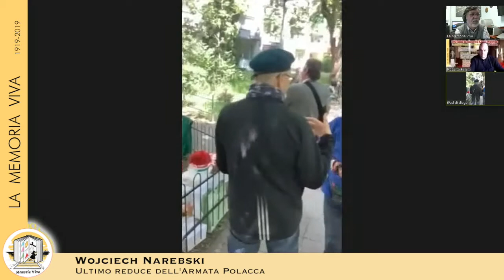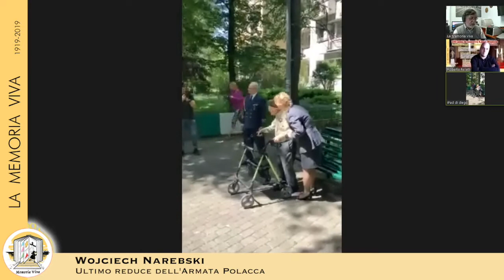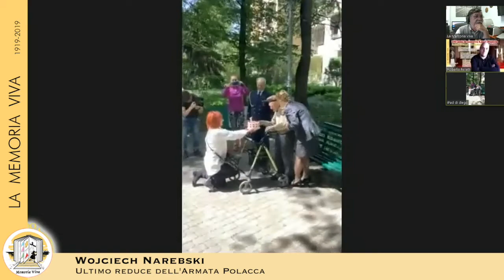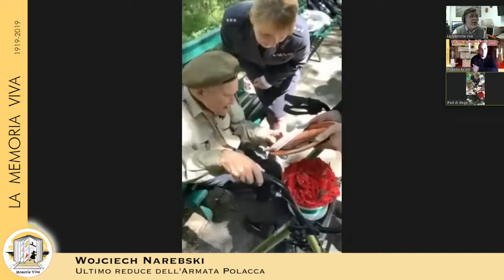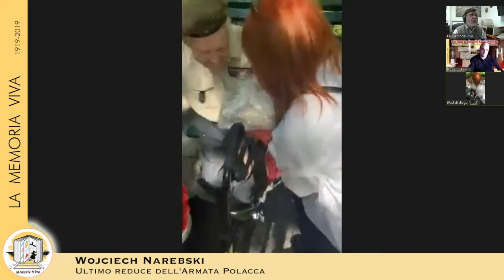Wojciech Narębski, il reduce di Montecassino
In diretta da Cracovia l'omaggio a Wojciech Narębski per i suoi 95 anni, tra gli ultimi reduci del Corpo Polacco del Generale Anders che prese parte alla Battaglia di Montecassino e contribuì alla liberazione d'Italia. Nel suo corpo ormai fragile, piccolo, c'è la Grande Storia. Rideva ed era commosso a veder la gente, i ragazzi cantare per lui, proprio nella giornata in cui, nel '44, ebbe fine la Battaglia di Montecassino. Pur segnato dall'età, Wojciech non ha mai dimenticato l'italiano.